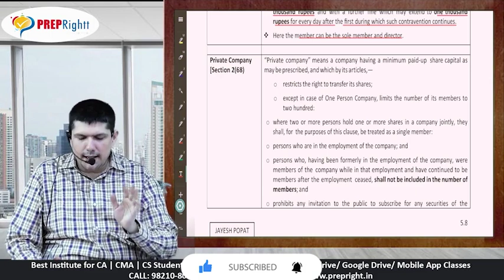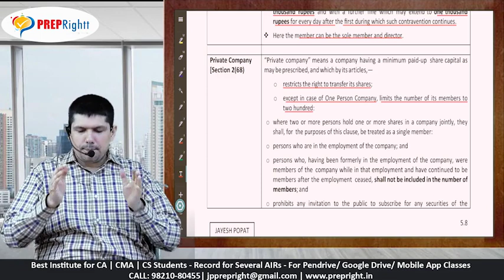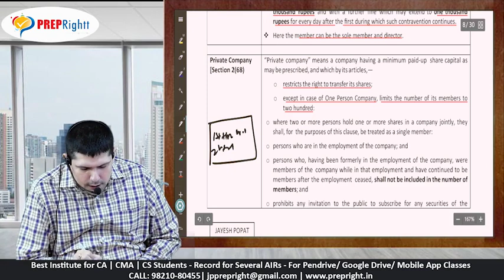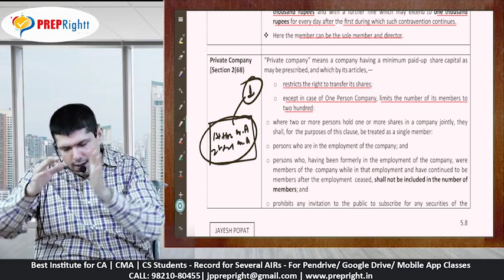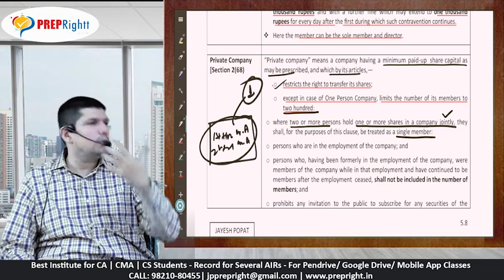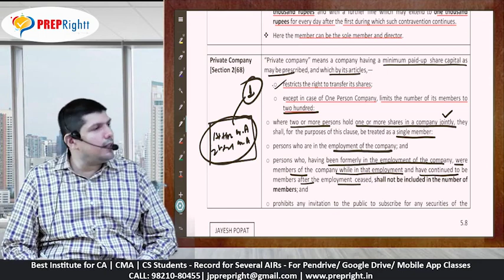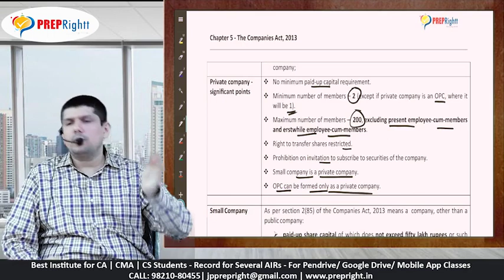Private Company Section 2 ( 68 ) - The Companies Act,2013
Download our Mobile App Now (Chapter-wise Video Available at Nominal Fee)
Pen-Drive l Google Drive l Mobile App Classes

Private Company [Section 2(68)
“Private company” means a company having a minimum paid-up share capital as may be prescribed, and which by its articles,—
o restricts the right to transfer its shares;
o except in case of One Person Company, limits the number of its members to two hundred:
o where two or more persons hold one or more shares in a company jointly, they shall, for the purposes of this clause, be treated as a single member:
o persons who are in the employment of the company; and
o persons who, having been formerly in the employment of the company, were members of the company while in that employment and have continued to be members after the employment ceased, shall not be included in the number of members; and

Private company - signiﬁcant points
 No minimum paid-up capital requirement.
 Minimum number of members – 2 (except if private company is an OPC, where it will be 1).
 Maximum number of members –  200, excluding present employee-cum-members and erstwhile employee-cum-members.
 Right to transfer shares restricted.
 Small company is a private company.
 OPC can be formed only as a private company.